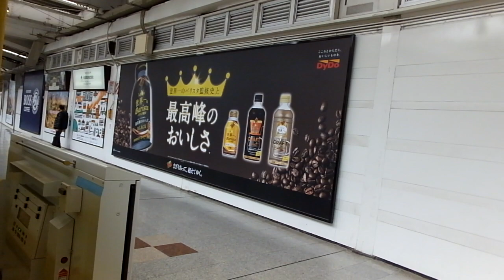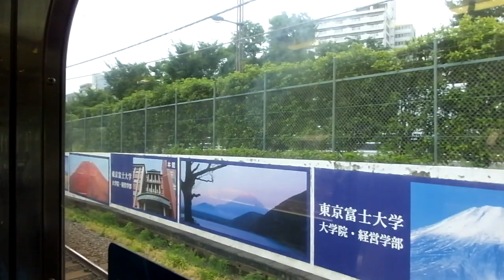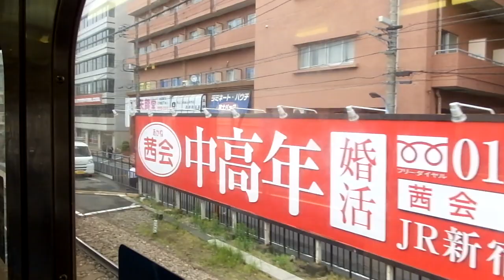西武2000系 側面展望 西武新宿→鷺ノ宮（新宿線各駅停車） 2093編成